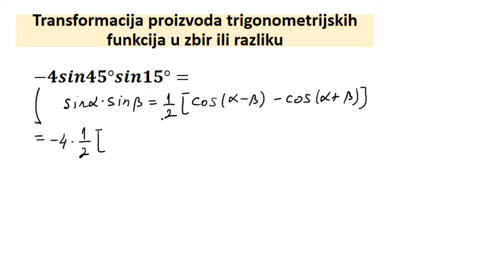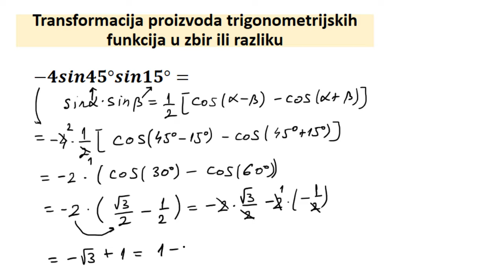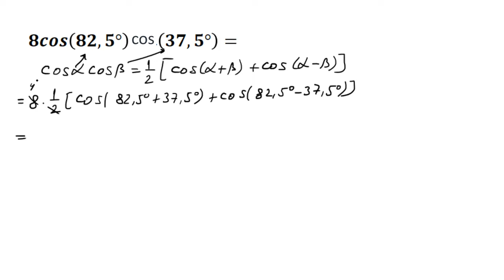Transformacija proizvoda trigonometrijskih funkcija u zbir ili razliku zadaci